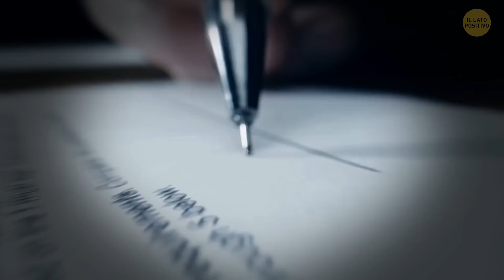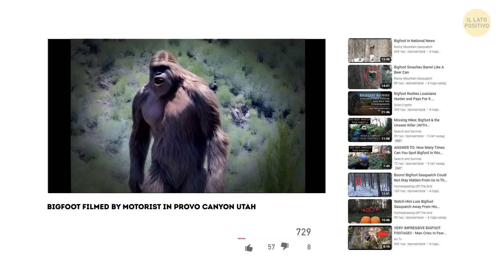4 Incredibili Incontri con il Bigfoot || Abbiamo le Prove?